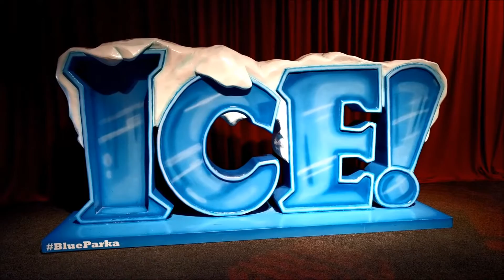ICE! Christmas Around the World at the Gaylord Convention Center in National Harbor, Maryland (2016)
The annual ICE! event at the Gaylord Convention Center in National Harbor, Maryland. The theme for 2016 is Christmas Around the World. Shot in December 2016.